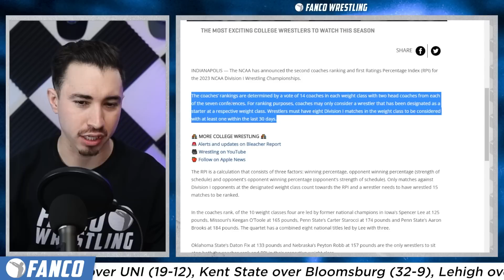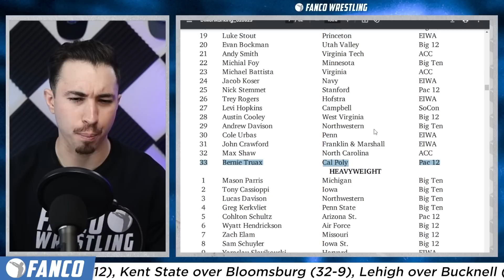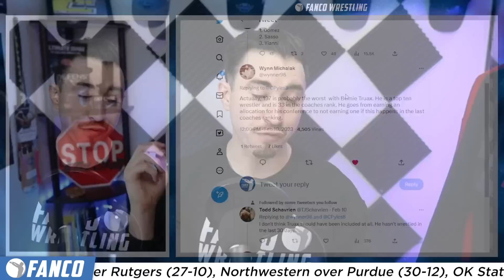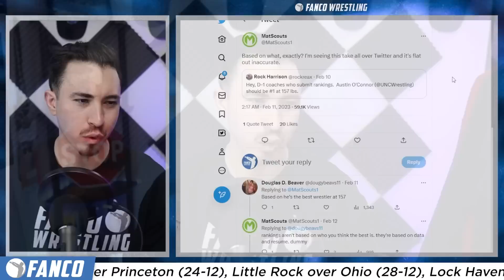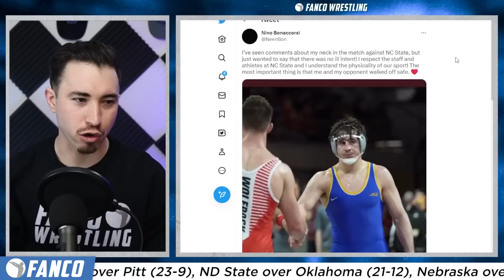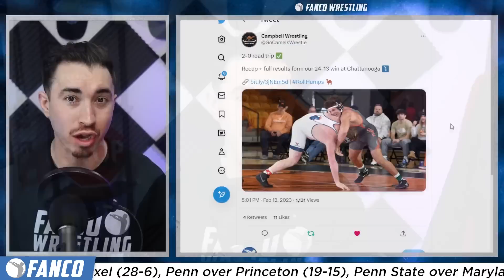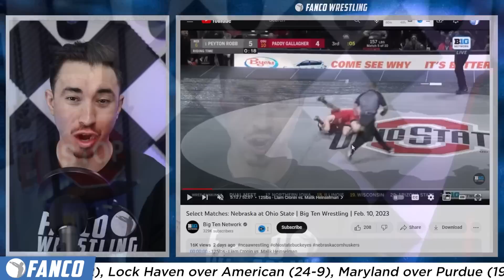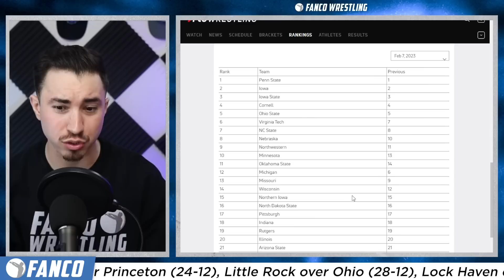These New NCAA Rankings are WRONG! (D1 Wrestling)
Wow, the NCAA Coaches Poll dropped over the weekend, and it is just HORRIBLY wrong. Roman Bravo-Young, Daton Fix, Yianni Diakomihalis, Greg Kerkvliet, and more guys are ranked out of place. I break down the rankings, the winner of the ACC, and top 3 Big Ten teams in this week's Wrestling Headlines!
*RESOURCES*
*TOPICS*
Intro (0:00)
These Rankings Suck! (0:20)
Special Message (7:49)
The Winner of the ACC (8:40)
Quick Headlines (14:34)
Top 3 Big Ten Teams (16:19)